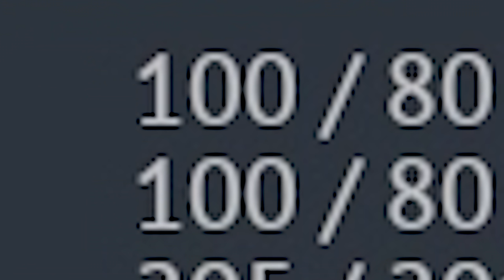Cursed Tank (Revenge Thunder)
Redeem my creator code: DOLLARplays through this to get the bonus pack

We're continue playing  with tank destroyers .
Soviet Object 268 and SU-122-54 gameplay with a lot of suffering ;)

   Intro/Background:  WonderBoy - Syncro
                                     And the Sky Shall Unfold - Edgar Hopp

             Background:   Naked Faces - Martin Klem

                       Outro: Powerwalkin' - Future Joust